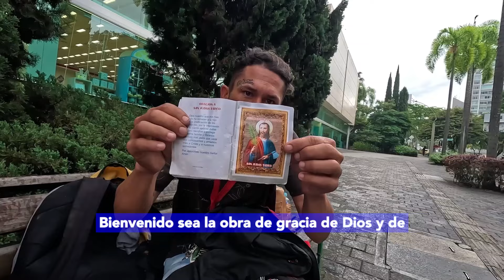Learning Spanish on the GO...GRINGO TALKING WITH REAL PEOPLE in MEDELLIN, COLOMBIA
Let's go Run around the streets of Medellin sharing with people about Jesus! We had some authentic encounters that will BLOW YOUR MIND... Amazing fun and great opportunity to learn spanish in a place like Medellin. I highly encourage anyone thinking about moving to Latin America... Look into Medellin. The people, culture, and language will capture your heart.